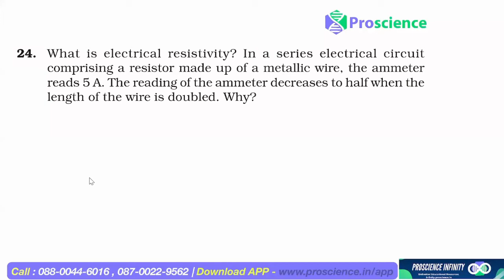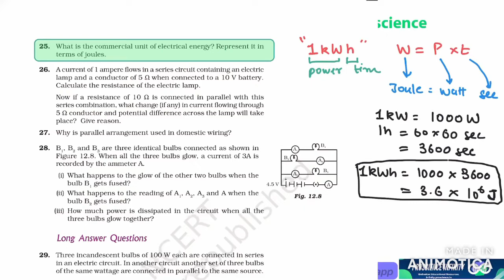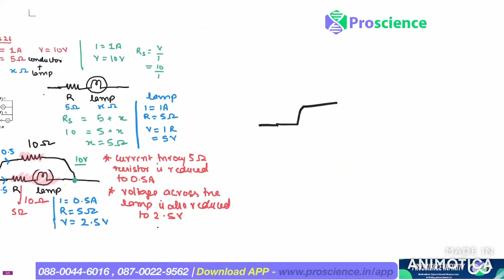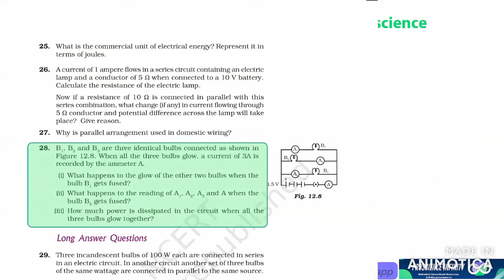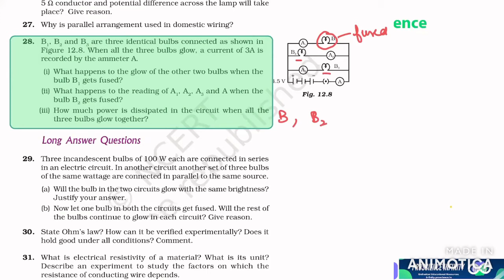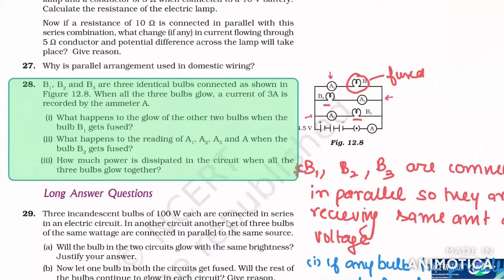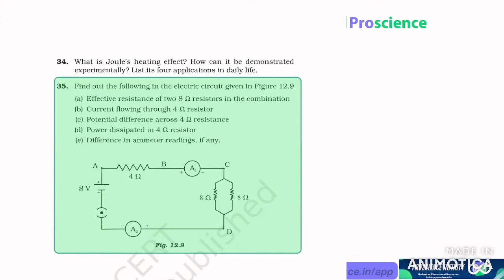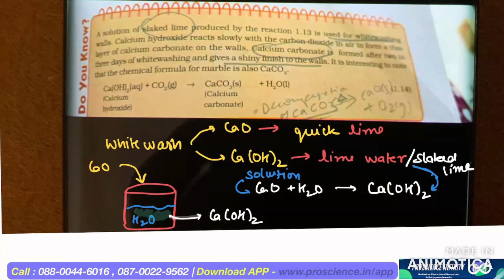24.What is electrical resistivity? In a series electrical circuitcomprising a re -class 10 exemplar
What is electrical resistivity? In a series electrical circuit
comprising a resistor made up of a metallic wire, the ammeter
reads 5 A. The reading of the ammeter decreases to half when the
length of the wire is doubled. Why?